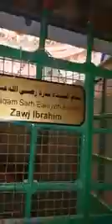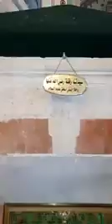Ziyarat of Ibrahim pbuh and other prophets of Allah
Ziyarat of Mazhars of Prophets